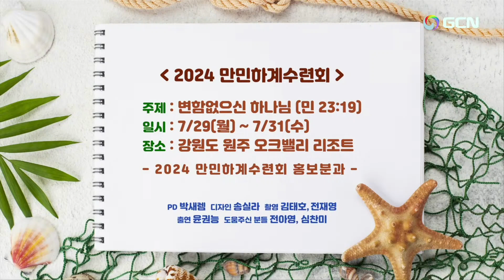広報/레스토랑/万民レストラン・夏のキャンプの組み合わせレシピ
いよいよ待ちに待った
2024 夏のキャンプ！！！
スタートは院長の導きで行われる到着礼拝！
堂会長先生のメッセージと、いやしのみわざがいっぱいのいやし集会！

二日目には心も体も健康になる各宣教会の行事！
夏のキャンプで欠かせない
堂会長先生と共にするキャンプファイヤーまで！！！

夏のキャンプをもっとときめかせる
夏のキャンプはちみつの組み合わせレシピ
今公開します！

チャンネル固定！！！
PD:パク·セレム
出演: ユン·グォンヌン
撮影:キム·テホ、チョン·ジェヨン
演出:シム·チャンミ、チョン·アヨン
制作:広報分科

만민 레스토랑
수련회 꿀조합 레시피

드디어 기다리고 기다리던
2024 만민하계수련회!!!
스타트는 원장님의 인도로 진행되는 도착예배!
당회장님의 말씀과 치료의 역사가 가득한 은사집회!

둘째날에는 몸도 마음도 건강해지는 선교회별 시간!
수련회에서 빠질 수 없는
당회장님과 함께하는 캠프파이어까지!!!

수련회를 더 설레게 만들어 드릴

채널고정!!!
PD : 박새렘
출연 : 윤권능
촬영 : 김태호, 전재영
연출 : 심찬미, 전아영
제작 : 홍보분과